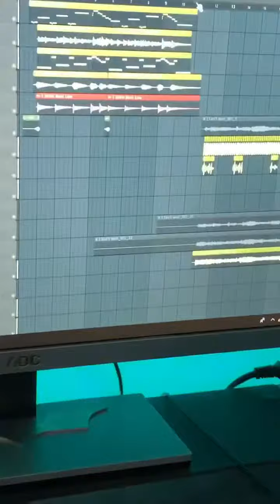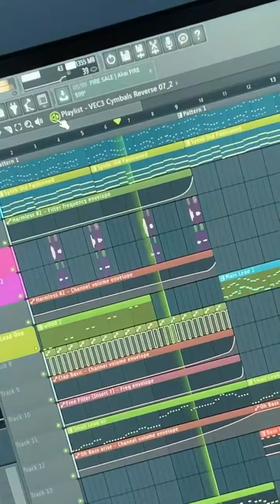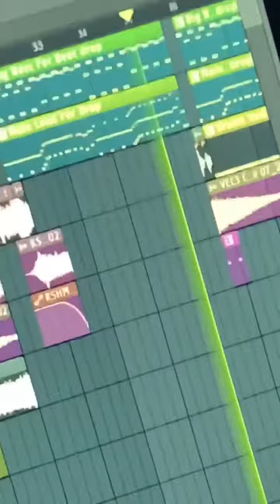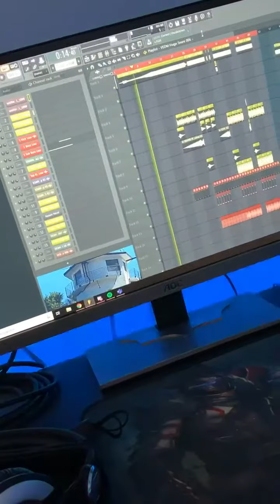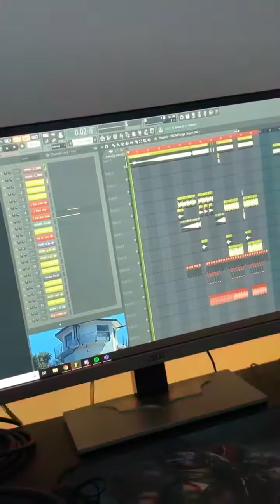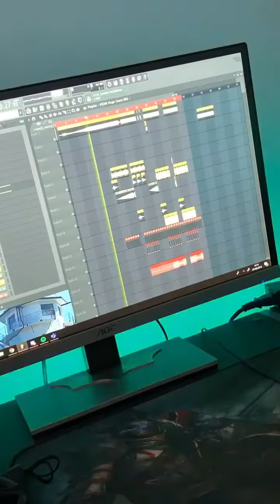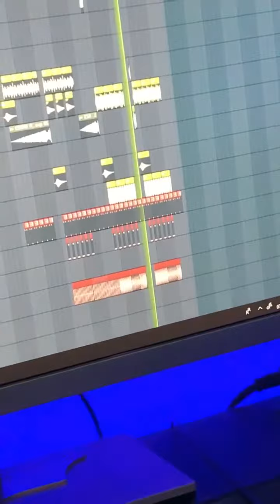Ross Loudon takes over the MOTFTakeover Instagram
7th September - London

Well I started playing piano from around age nine and to be honest I thought I was the best thing since sliced bread at the time. I was awful and my teachers thought I was a bit of an arrogant cunt which is quite funny. I was singing for years too here and there whilst playing piano(if I could) and I had a guitar that I couldn’t play for the life of me. I got into djing and producing around age 14 due to a future magazine interview with martin garrix, I thought wow if he can do it I can. That year I went to a music youth club called beatroute for the first time I think and shortly after the music programme “Behind the noise” started and my mum said look gee it a bash so I did and I ended up being the lead singer and the rest is history.